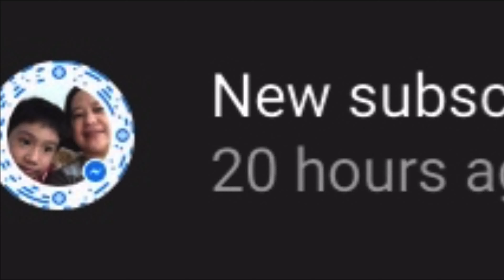Types Of Drivers- Real Driving Sim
This is a skit video on types of drivers